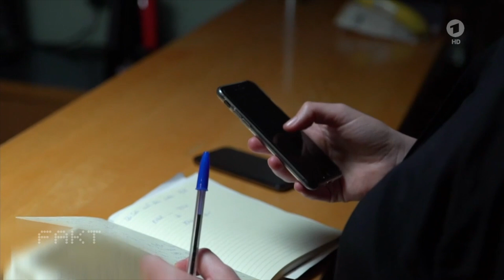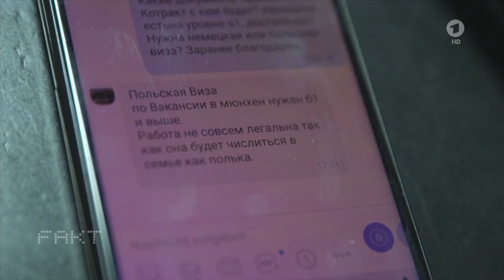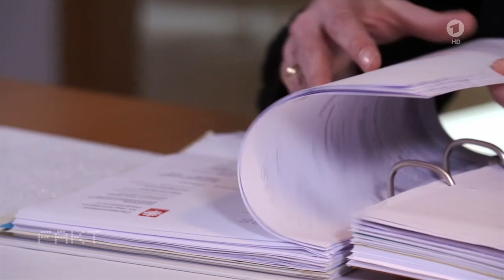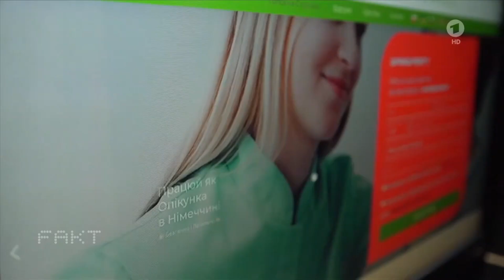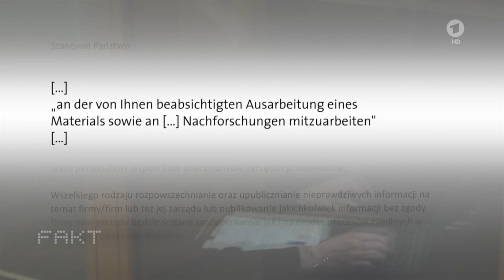Ukrainische Pflegerinnen illegal in Deutschland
In der häuslichen Pflege in Deutschland werden Ukrainerinnen illegal eingeschleust und ausgebeutet - weil immer weniger Frauen aus EU-Ländern diesen Job machen wollen. Besonders gefährlich ist das in Zeiten von Corona.